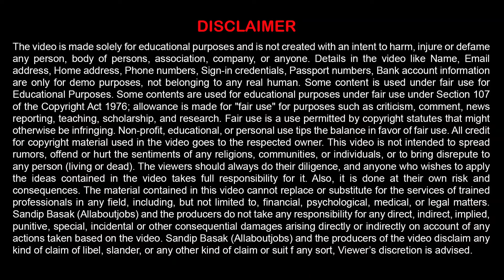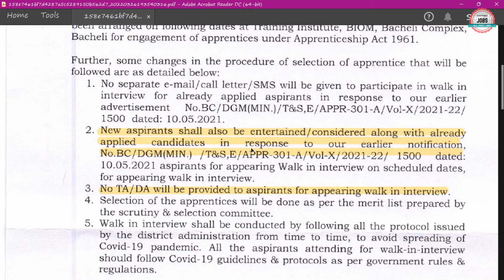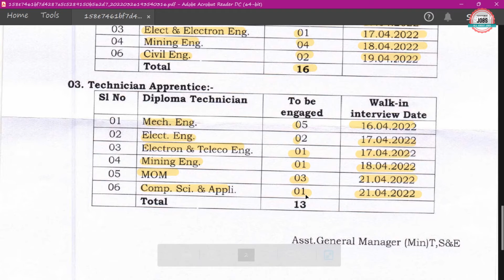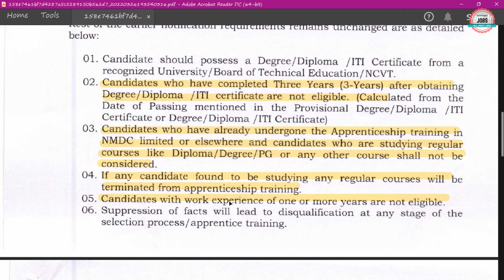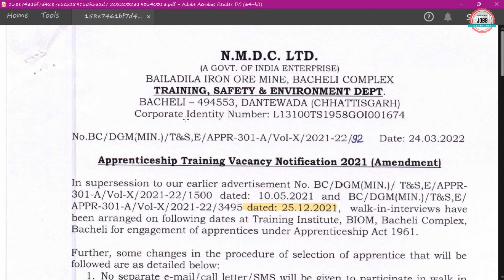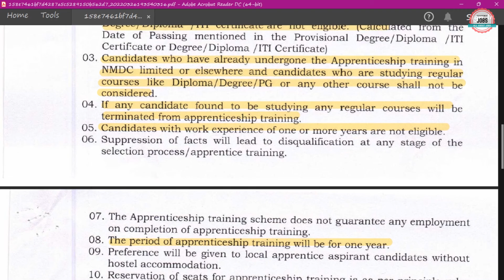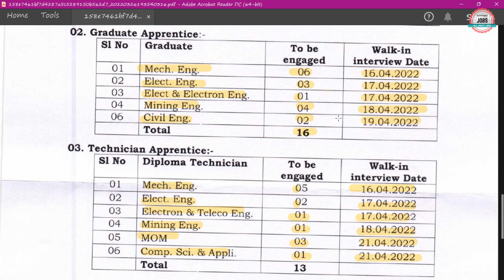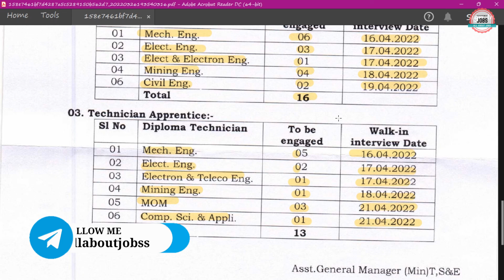NMDC RECRUITMENT 2022 | NMDC APPRENTICE RECRUITMENT 2022 | NMDC APPRENTICESHIP 2022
National Mineral Development Corporation (NMDC limited) has Inviting Online Application Form for the Apprentice Recruitment of ITI, Diploma and B.E/B.Tech. Those candidates are interested in the following process of NMDC Apprentice Recruitment 2022 & complete the required eligibility criteria can watch the full video and Apply Online for NMDC Apprentice  Vacancy 2022